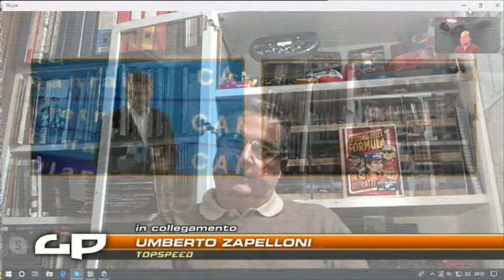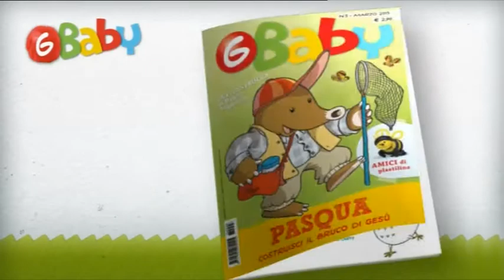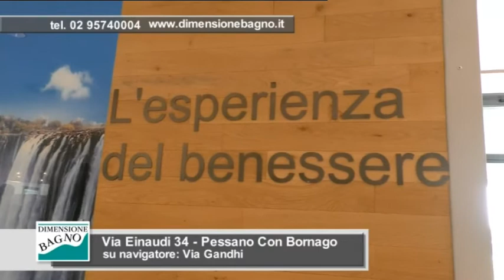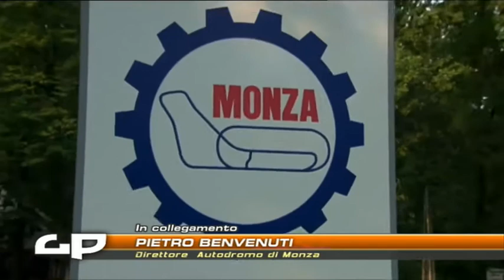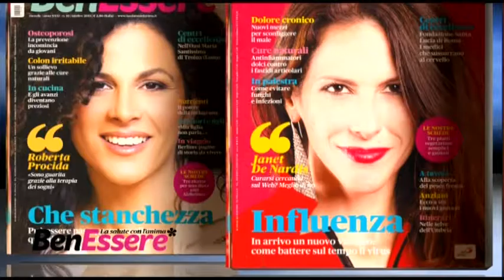GRIGLIA DI PARTENZA 26 03 2020